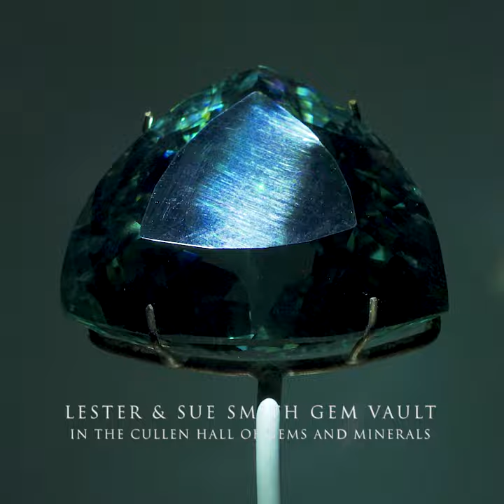Lester & Sue Smith Gem Vault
Diamonds are a nerd's best friend! We've cracked the code, and the Lester & Sue Smith Gem Vault is once again open and included with museum admission.